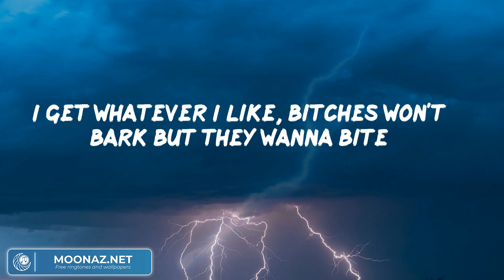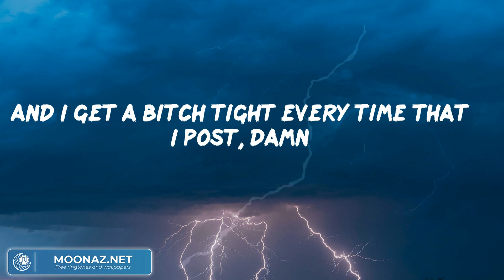Ice Spice, "Bikini Bottom" (Lyric Video) | ヒップホップとラップのパーティー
Lyrics:
How can I lose if I'm already chose? Like
If she feelin' hot then I make that bitch froze
And I get a bitch tight every time that I post, damn
If the party not lit, then I'd rather not go (why would I go?)
Bitches not bad, they be on my ass
I can hear you hatin' from the back (the back)
Balenciaga baddie, got a bag (a bag)
Nigga munchin', ate it from the back (the back)
Nigga fiendin', got to play it cool (huh?)
Got the jatty, I'ma make a move (God damn)
Breakin' records and I'm breakin' news
Bitches be pressed, like, who you? (Who you?)
I get whatever I like, bitches won't bark but they wanna bite
I got two milli' for usin' a mic bitch
Think about that when you type shit
She wanna party wit' Spice (party wit' Spice)
And the body gon' eat, bon appétit
Ass on fat with the waist on sleek (yeah)
Ginger hair, pretty, calm, beat
Look in the mirror, I'm feelin' me (feelin' me)
Stackin' money where the ceilin' be (ceilin' be)
Twenty to stand on a couch (couch)
When out of town, fuck if they feelin' me (feelin' me)
He like the way that I dress (yes)
Throw on Balenci' to flex (grrah)
Like MiMi, I got 'em obsessed (obsessed)
Them bitches see me as a threat (yes)
The baddest in the room (baddest in the room)
So tell 'em to make room
Diamonds glisten on my boob (boob)
They gon' listen to my tune (tune)
Flow the nicest, but I'm rude (rude)
I like niggas, bitches too (bitches too)
Ayo, baddie, what it do? (What it do?)
Ayo, Maddie, what it do? (Ha)